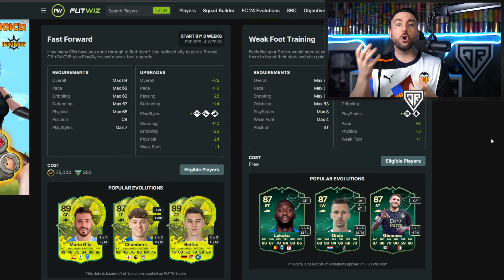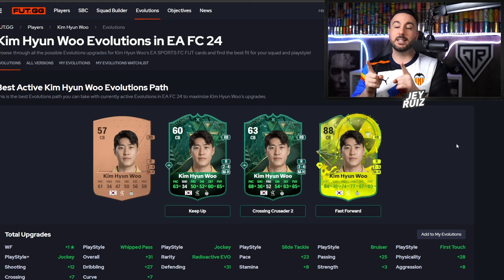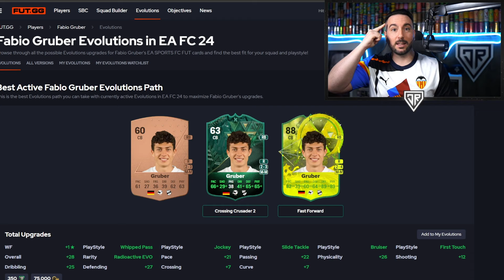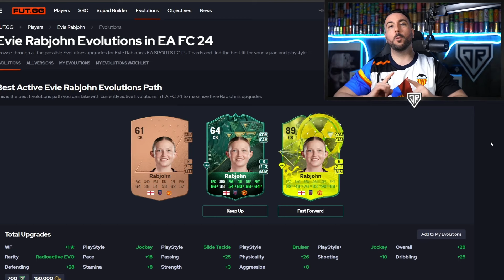🏆MEJORES EVOLUCIONES BRONCE Radioactivo para hacer AHORA en EA FC 24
⭐ACCEDE AHORA al GRUPO VIP de TRADEOS EA FC 24 mediante Twitch prime

Las MEJORES EVOLUCIONES para hacer ahora con el NUEVO EVENTO Versus en el juego EA FC 24